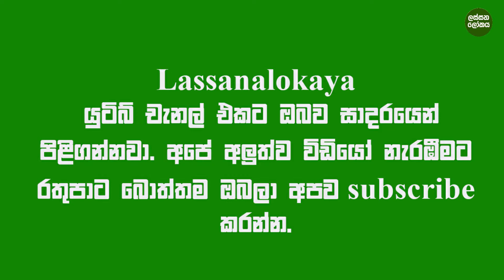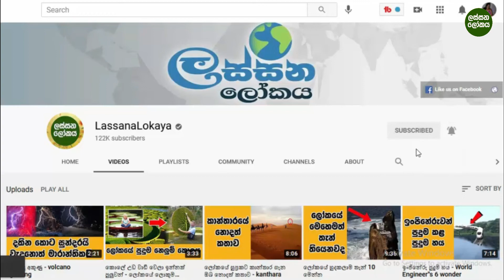හදටක් පෙනෙන මහා පවුර - china maha prakaraya